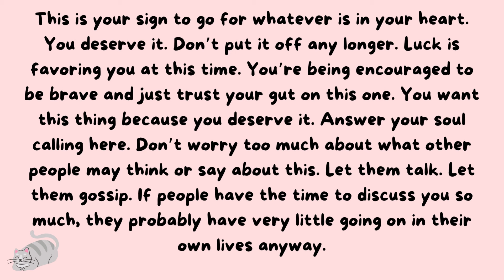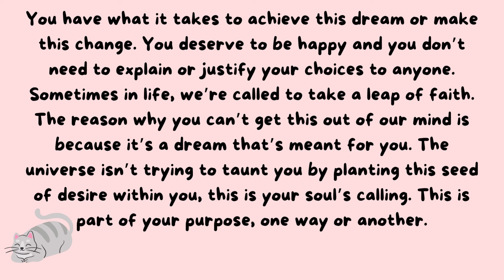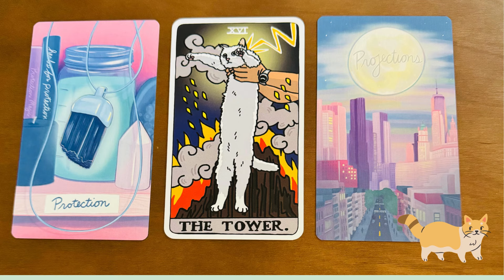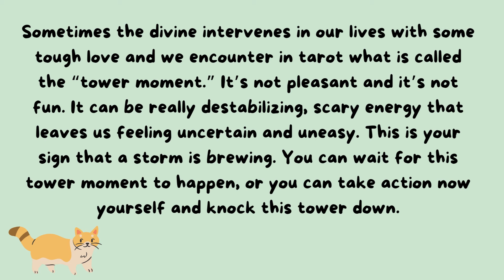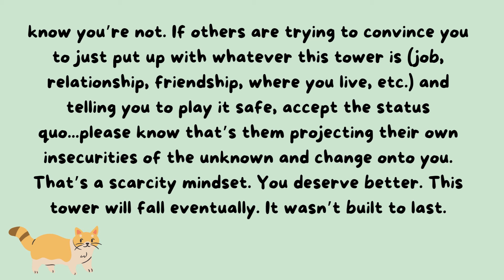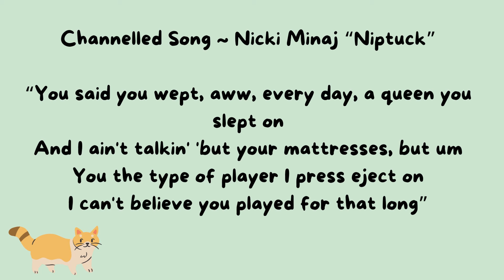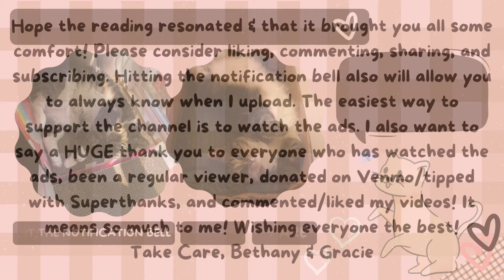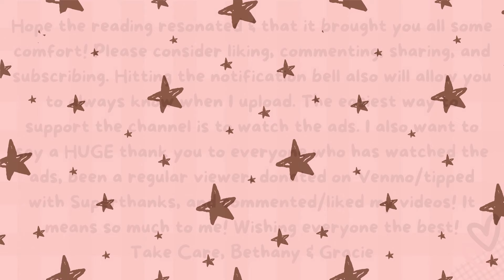🔮 🌙 This is Your Sign 🌙 🔮Silent Pick-A-Card Tarot Reading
🎉 Tip with Superthanks

🌹Today’s silent tarot card reading is revealing the sign you have looking for, the guidance you've been needing on a situation🌹

🌙 TIME STAMPS 🌙
🐈‍⬛ Group Selection - 0:06
🩰 Group 1- 1:36
🦖 Group 2 - 5:17
💌 Thank You - 1:06

🌻Deck used🌻
✨Cat Meme Tarot
✨The City of Dreams Oracle